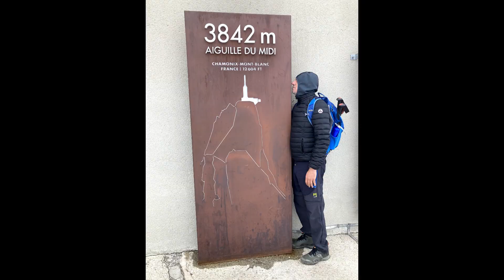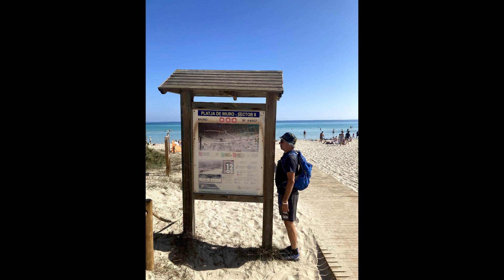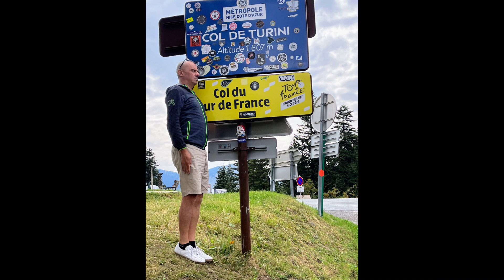Les aventures de Poteauman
Les aventure de Poteauman à travers le monde